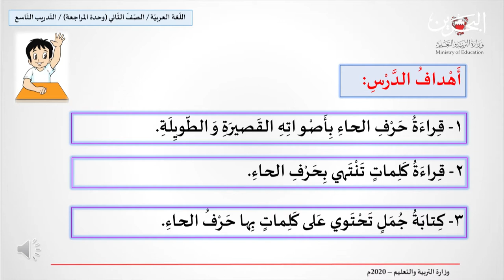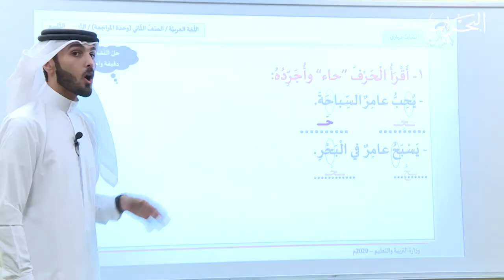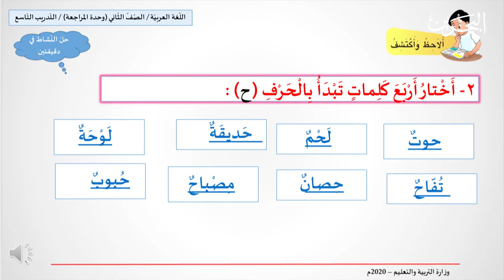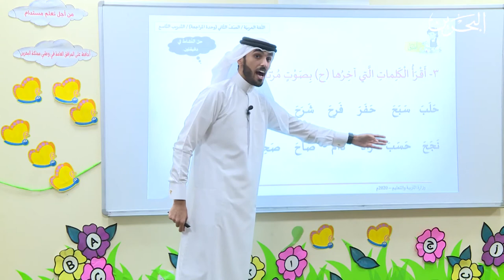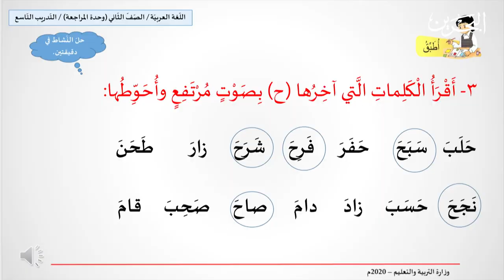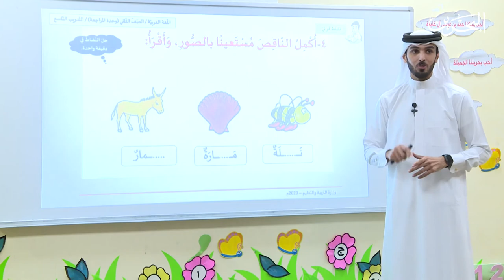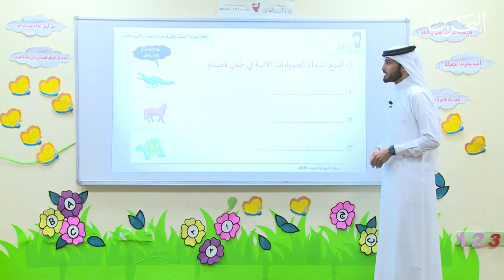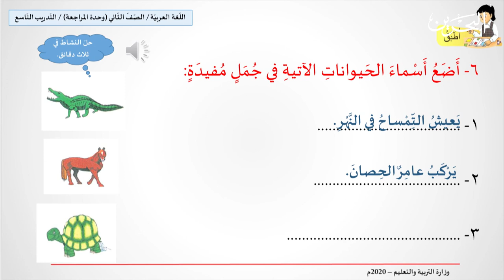اللغة العربية | الصف الثاني الأبتدائي | وحدة المراجعة